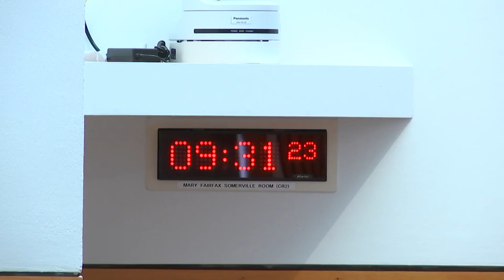Net Zero, Energy and Transport Committee - 10 May 2022